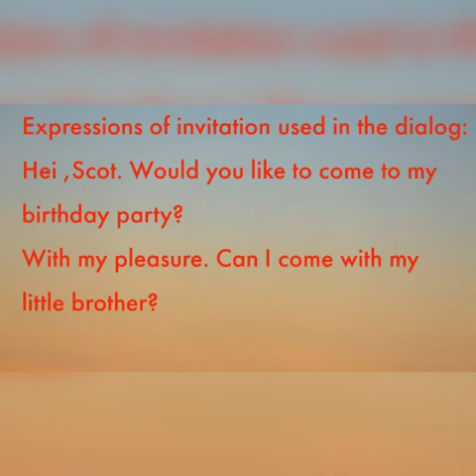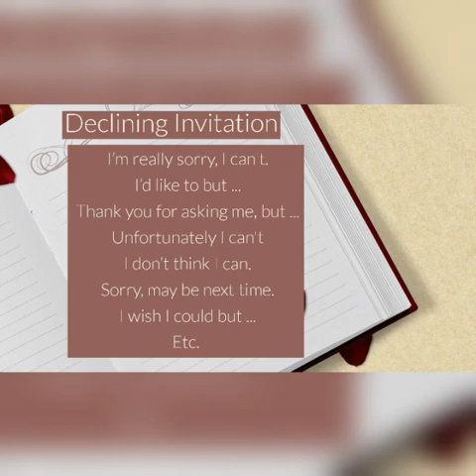Making, Accepting and Declining the Invitation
This video is about how to make, to accept and to decline the invitation. It is recommended for all students, teachers and all people who wants to learn English.